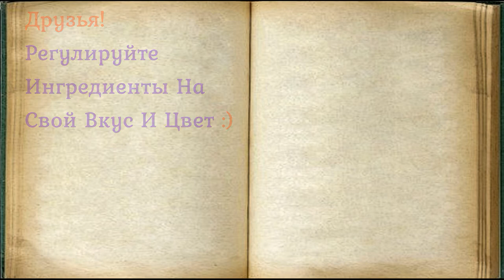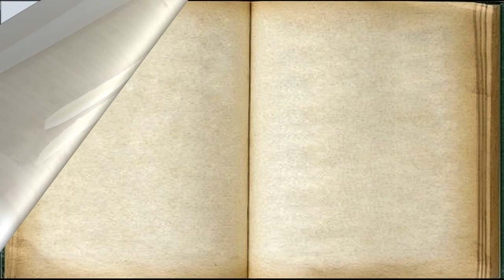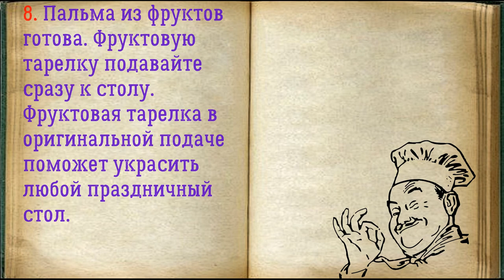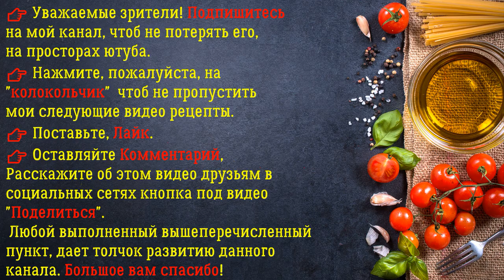👉 Пальма Из Фруктов / 👉 Книга Рецептов / Bon Appetit 🔥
✅ Пальма Из Фруктов 👇

Ингредиенты:
*Банан — 1 Штука
*Киви  — 3, 4 Штук
*Мандарины  — 2, 3 Штук

Фрукты это не только вкусно и полезно, но при такой подаче это еще может быть интересно и красиво. Подключите к процессу деток, будет весело! Фруктовая нарезка уместна на любом столе, особенно если вы составляете праздничное детское меню. Отдайте предпочтение самым спелым и сладким плодам. Количество пальм может быть любое.

👉 Пошаговое приготовление 👇

1. Подготовьте все необходимые ингредиенты для Пальмы Из Фруктов.

2. Мандарины почистите и разделите на дольки.

3. У киви снимите шкурку, разрежьте каждый плод пополам, а затем каждую половинку еще на 4, 5 частей, чтобы получились дольки.

4. Банан очистите и разрежьте вдоль пополам. Чтобы он не потемнел можно смазать его соком лимона.

5. Выложите банан на блюдо в виде стволов пальмы, а затем нарежьте на кусочки толщиной 1,5, 2 см.

6. Дольки мандарина положите у основания, имитируя песок под пальмами.

7. Киви уложите сверху в виде листьев.

8. Пальма из фруктов готова. Фруктовую тарелку подавайте сразу к столу. Фруктовая тарелка в оригинальной подаче поможет украсить любой праздничный стол.